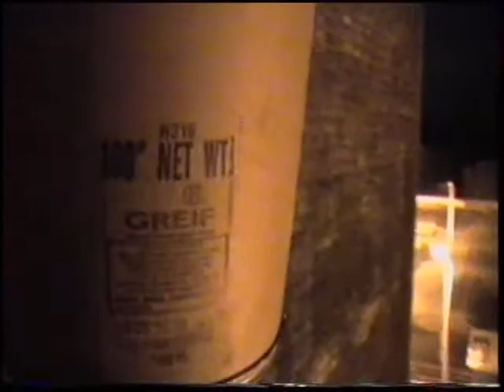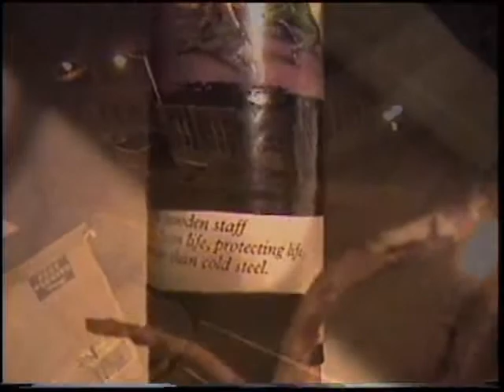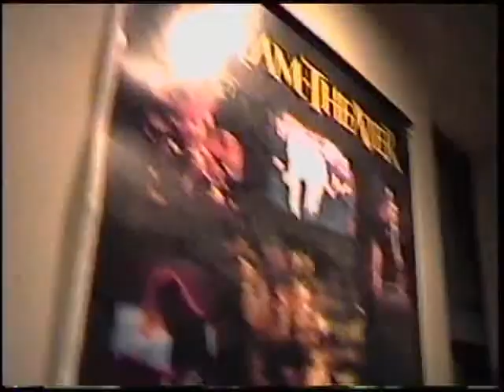A Battle of Power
"The Ring" My Precious...